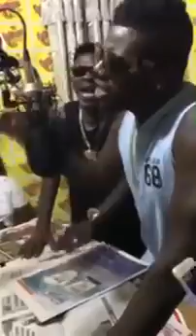Shatta Wale's massive welcome for Shatta Wale live in Cape Coast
Shatta Wale's massive welcome for Shatta Wale live in Cape Coast. (C) 2017. SM4LYF Records

PLEASE NOTE: Unauthorized upload of this video unto any YouTube channel is prohibited. (C) 2017. SM4LYF Records